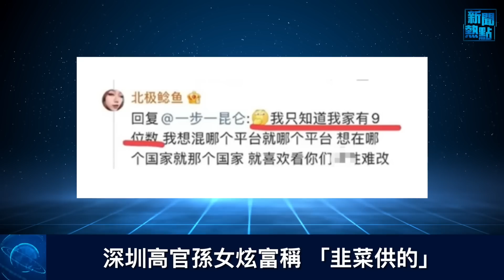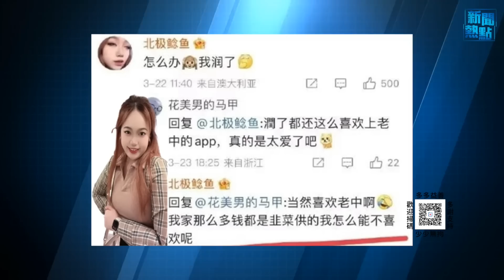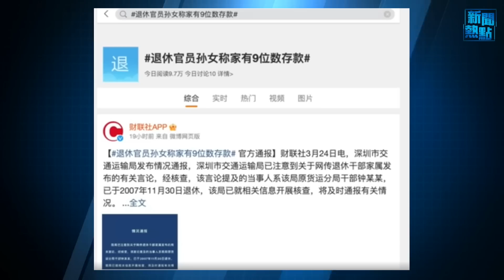日相拒中共大使拜訪 秦剛嘆中美關係沒起色；超150人官方代表團搭專機抵達臺北 主播：Tracy【希望之聲粵語頻道-新聞熱點】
中共 駐日大使 孔鉉佑 回國前向 岸田文雄 申請離任問候，日方拒絕會見。直到孔鉉佑離開日本，中方都沒有與岸田文雄進行會面。
內容提要：
00:45  日相拒中共大使拜訪 秦剛嘆中美關係沒起色
03:53  超150人官方代表團搭專機抵達臺北
07:49  美警告洪都拉斯：中共承諾不會兌現
10:19  俄圍攻烏東城市數月 烏方：局勢已穩定
12:46  深圳高官孫女炫富稱 「韭菜供的」